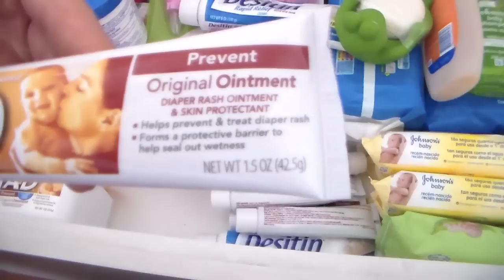VLOG&TAL DIA 15 - TOUR PELA COMODA DA OLIVIA